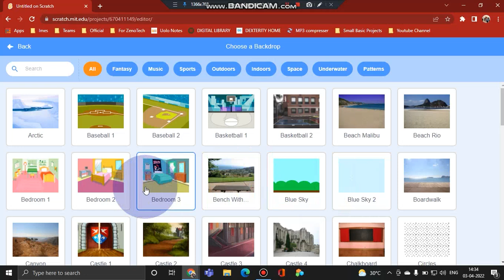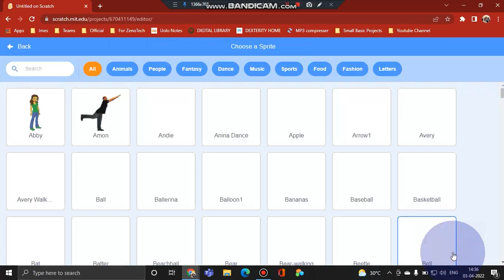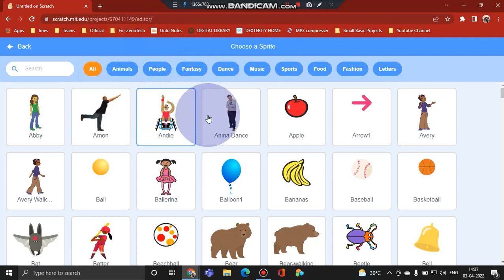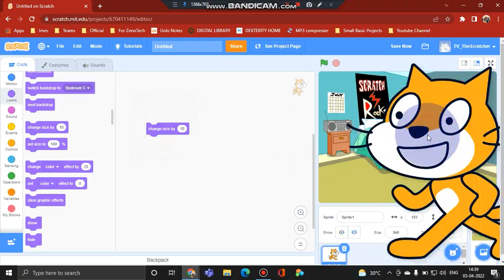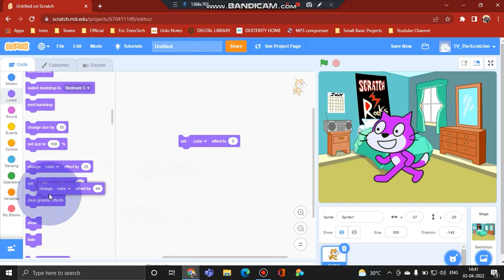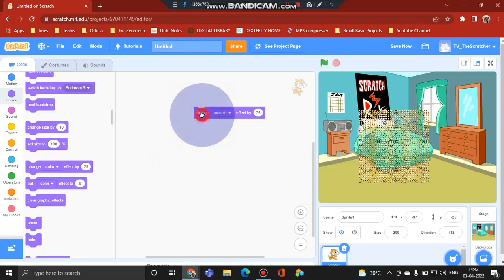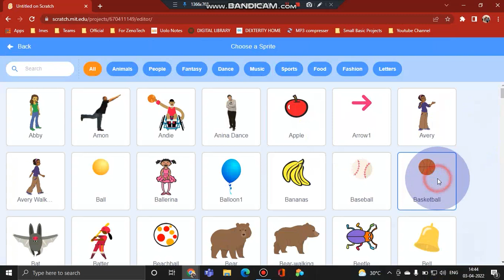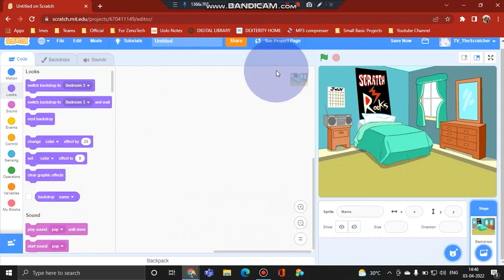Learning Scratch ( Looks Blocks )